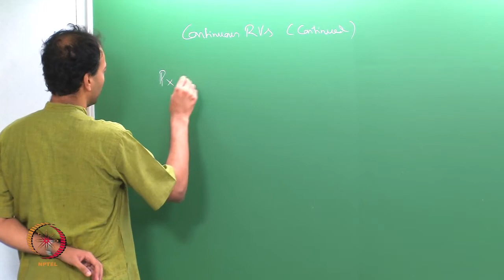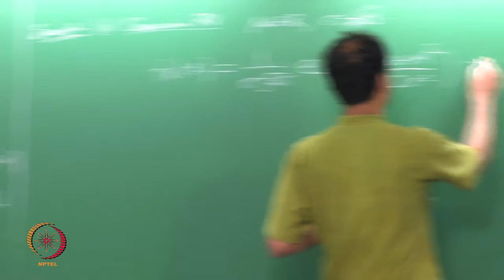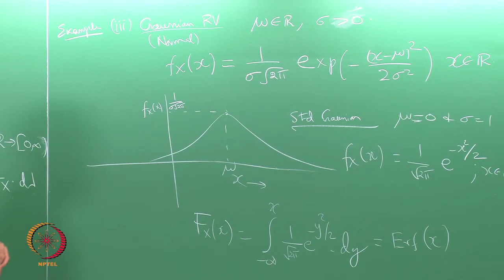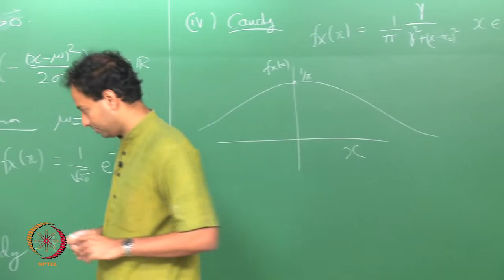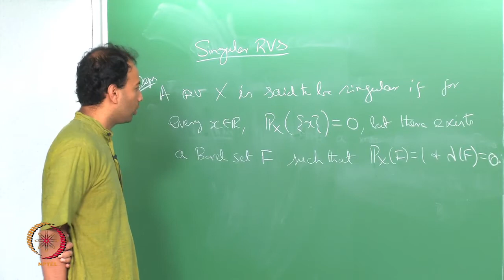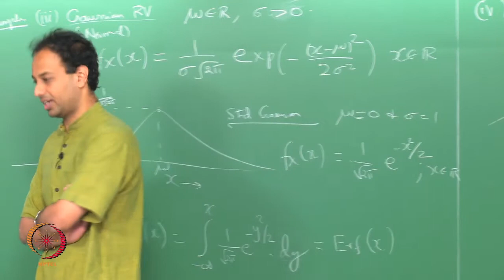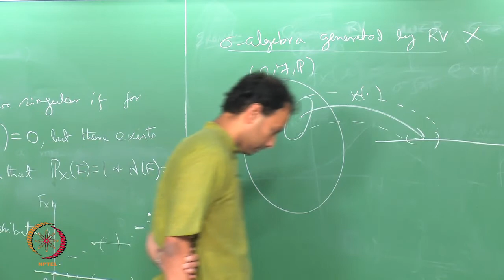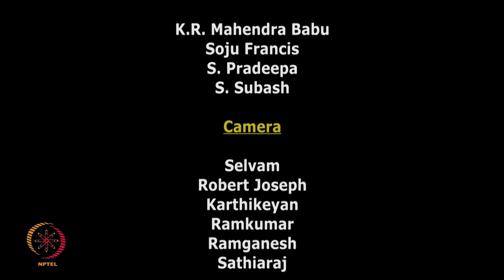Mod-01 Lec-19 CONTINUOUS RANDOM VARIABLES (CONTD.) AND SINGULAR RANDOM VARIABLES